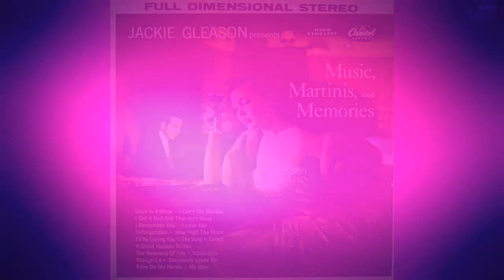Jackie Gleason - I Got It Bad (1954)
Jackie Gleason and his Orchestra play I Got It Bad Written-By - Duke Ellington, Paul Webster
from the vinyl record titled Music, Martinis, and Memories
edited by the Capitol Records label in 1954
I do not perceive any economic benefit, and the records are from old vinyl records of orchestras that existed more than 60 years ago, and I am aware that the copyright belongs to their respective owners.